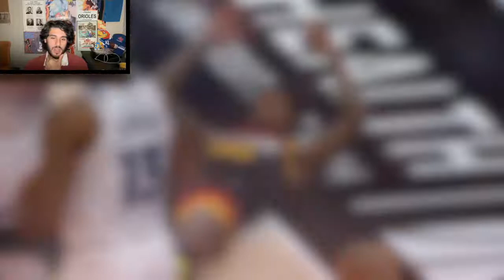The Jazz Want First-Round Picks For Jordan Clarkson, Bojan Bogdanovic or Malik Beasley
More changes for the Jazz may be on the way 👀 - “They still have Bojan Bogdanovic, Jordan Clarkson, Mike Conley. The sense around the league is that the Jazz at least feel that they have deals for all of those veteran players.” – @ Ramona Shelburne